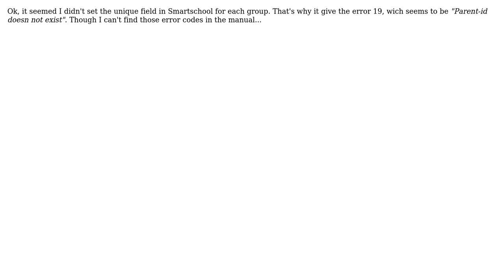Smartschool API fetch students (2 Solutions!!)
Smartschool API fetch students

With thanks & praise to God, and with thanks to the many people who have made this project possible! | Content (except music & images) licensed under CC BY-SA | Music | Images & others | With thanks to user Jasper Cuvelier user Fl1p and the Stack Exchange Network Trademarks are property of their respective owners. You are responsible for your own actions.